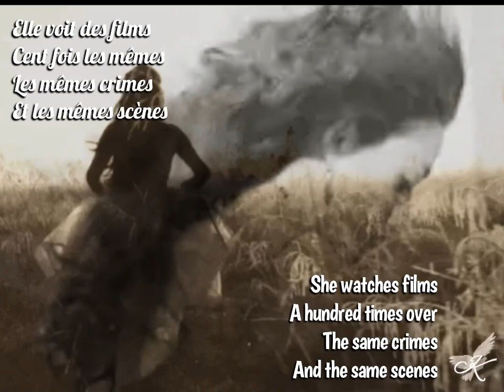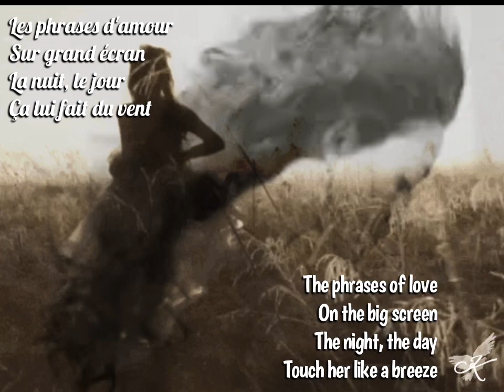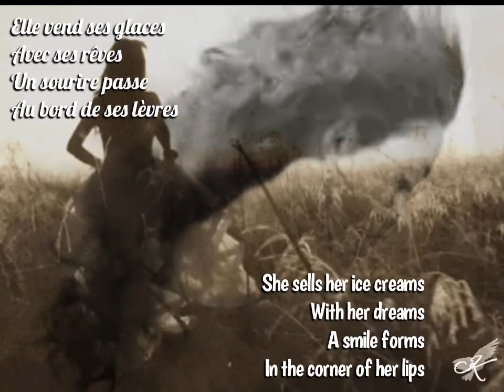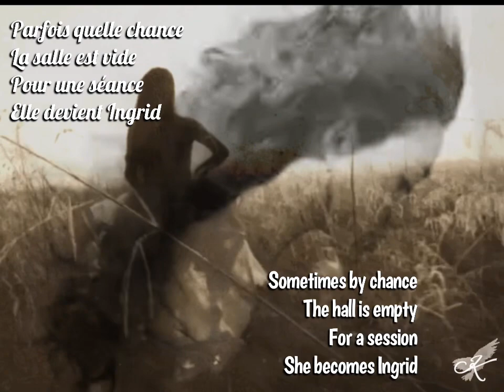Magic'boul'vard - Lyrics (Engsub)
Song: Magic'boul'vard
Artist: François Feldman